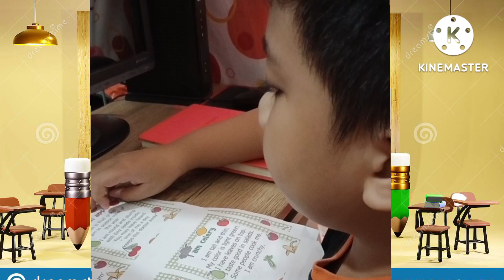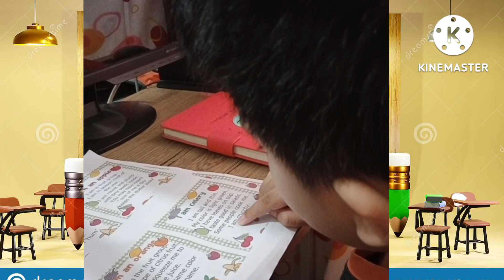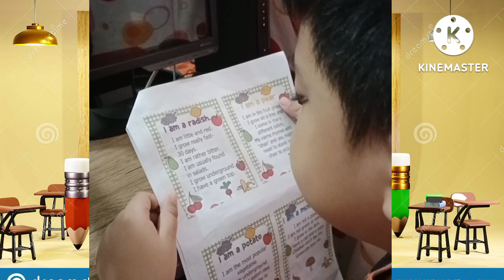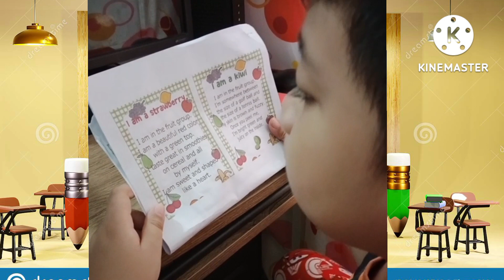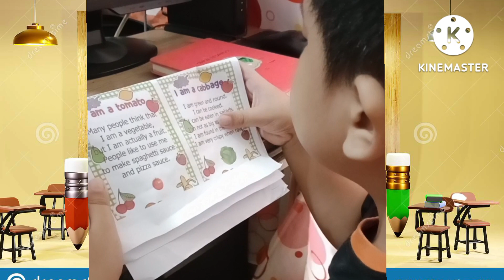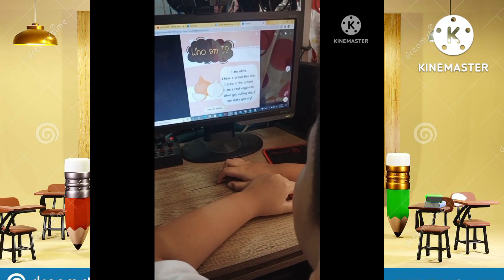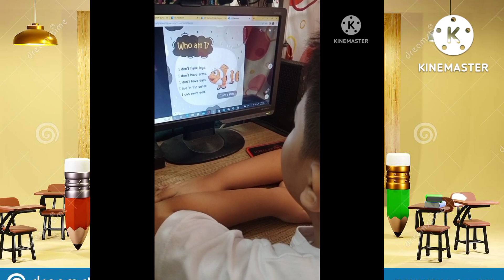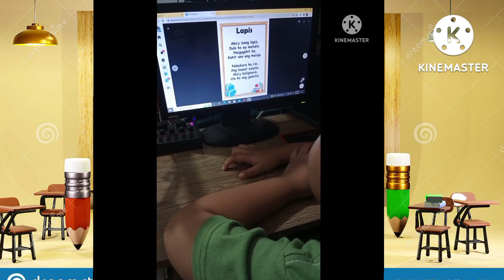Practice Reading in English & Filipino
xoxo
it'sme Lei ♡